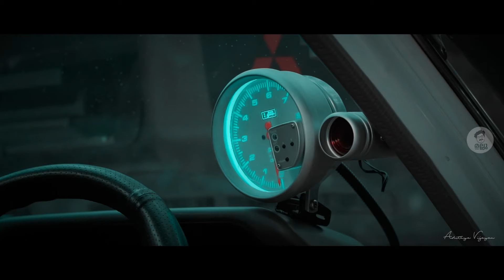A Fully Loaded Over landing Pajero SFX 😍 | The Mallu Garage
Video Credits: Adithya Vijayan

The Mallu Garage is a Malayalam automobile and technology review channel.

for Auto updates